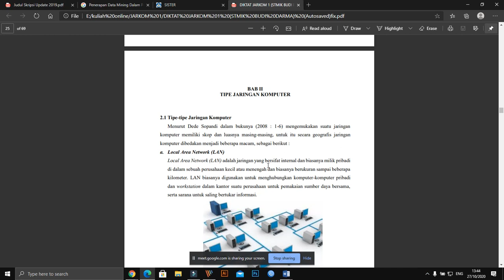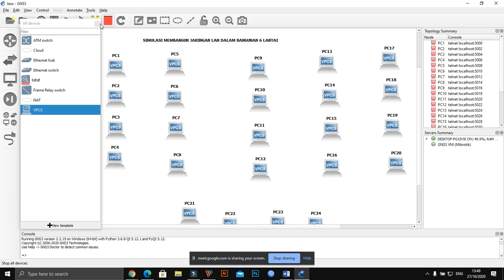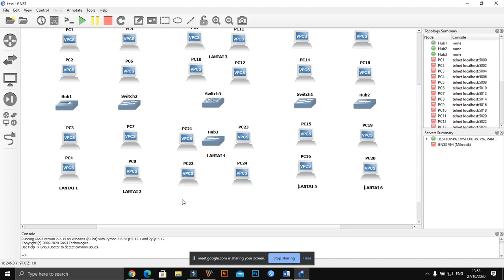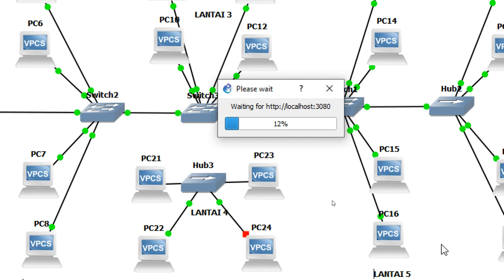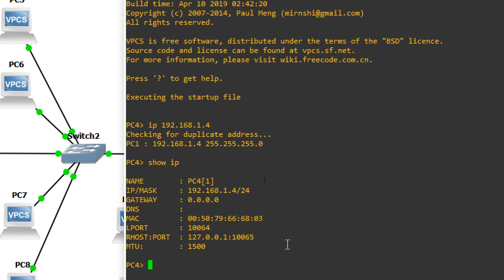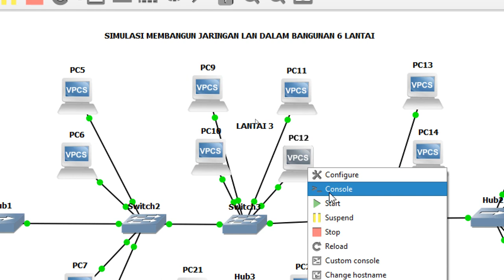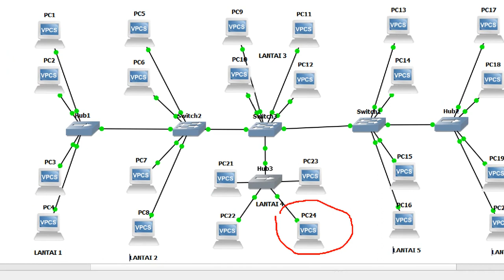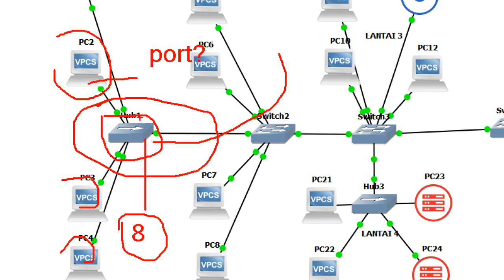Membangun LAN menggunakan GNS3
Vidio ini adalah cara simulasi membangun jaringan komputer menggunakan aplikas GNS3 Terbaru. Pada content vidio menjelaskan bagaimana cara membangun jaringan komputer dalam cakupan kecil misalnya jaringan rumahan, kantoran, kampus dan sekolah dalam tipe jaringan Local Area Network adapun aplikasi GNS3 bisa didownload di link ini